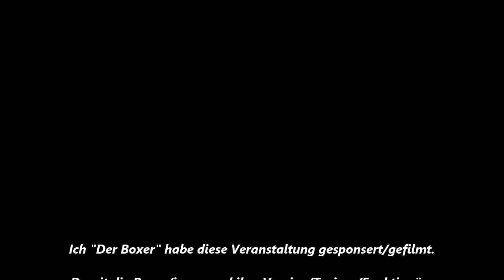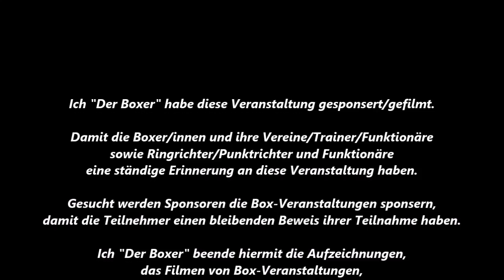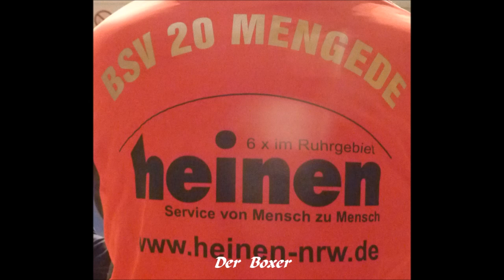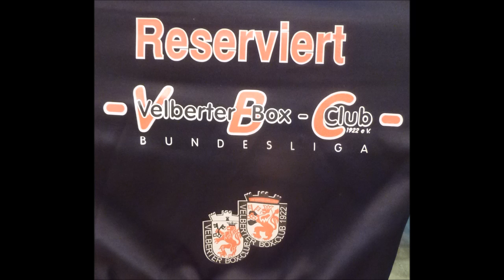Boxen * Bildimpressionen * Die Besten * Teil 3 * 22.10.2017